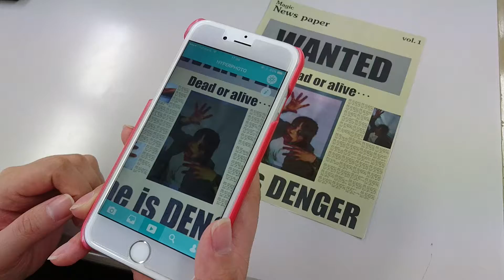LifePrint使用例：魔法新聞を作ろう！